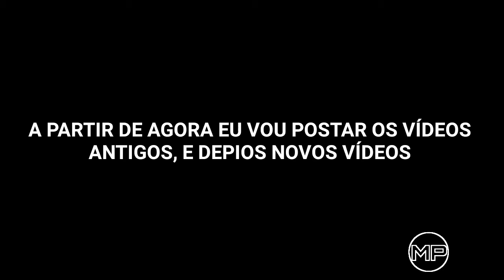Aviso | Meu canal tinha sido excluído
Por conta de strikes do YouTube o menu canal foi excluído!